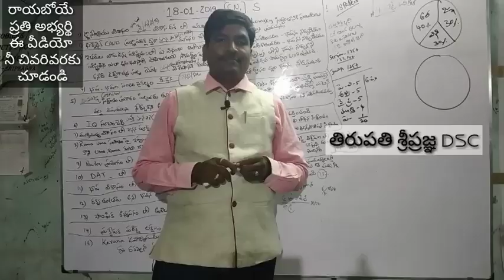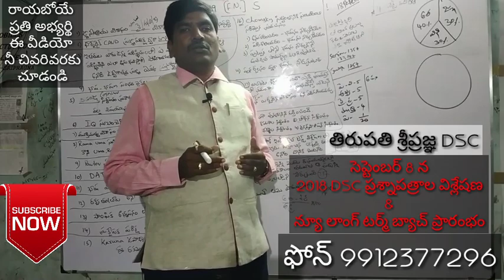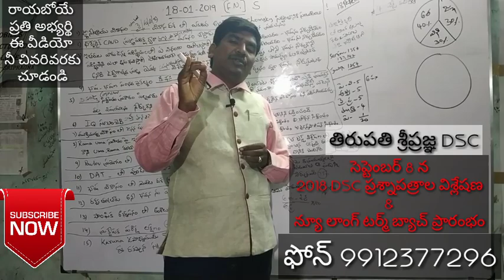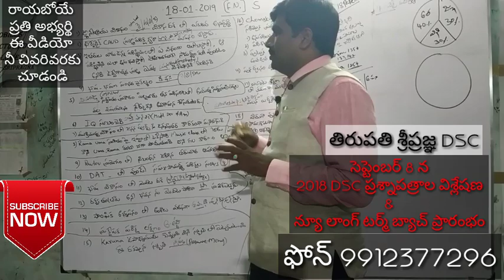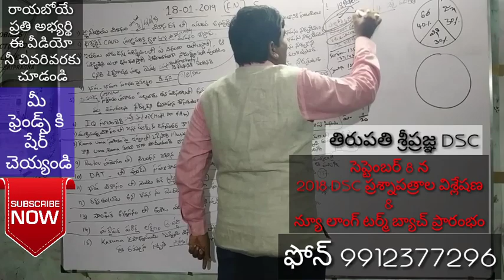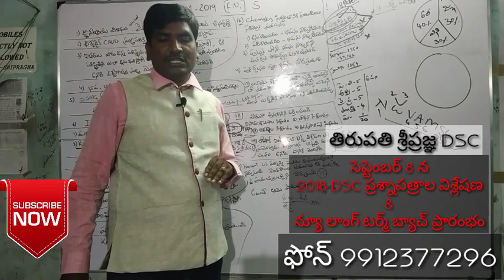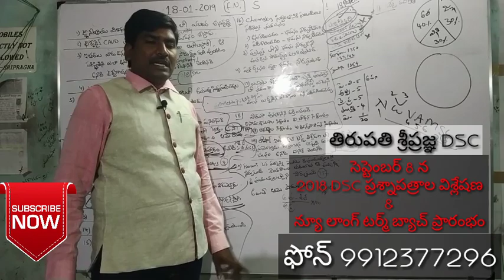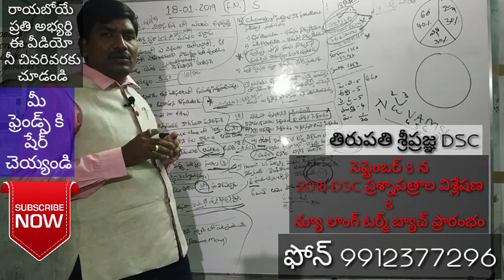సైకాలజీ 2018 DSC 18-01-2019 (FN) ప్రశ్నాపత్రాల విశ్లేషణ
ECO 100

ఇతర ప్రశ్నాపత్రాలు with key

KEY (ప్రశ్నాపత్రం YouTube video క్రింద డిస్క్రిప్షన్ లో ఉంటుంది)

జాగ్రఫీ పార్ట్ 1 కీ

 *GK &CA top100*

 *సైన్స్ అండ్ టెక్నాలజీ*

 *GK &CA top100*

 *సైన్స్ అండ్ టెక్నాలజీ*